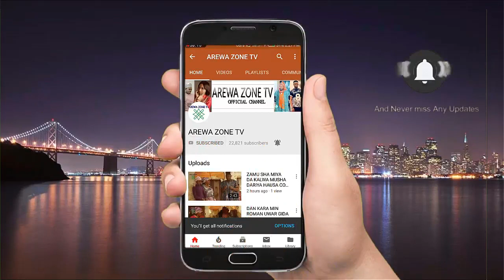Maidani Gida Yaro Zawona Ya Dawo - Musha Dariya (Hausa Comedy)